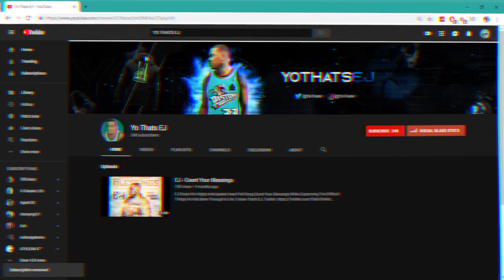Is it POSSIBLE for me to take these 2 Toxic BUILDS off the Highest Winning Streak in NBA2K19!??